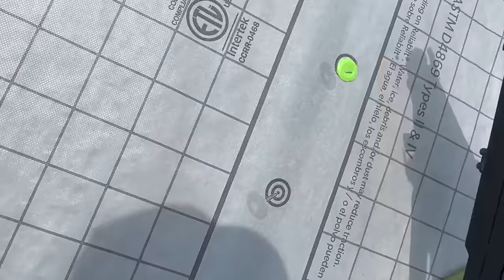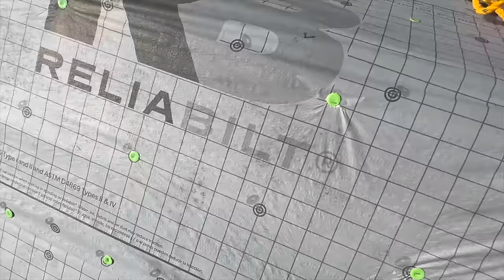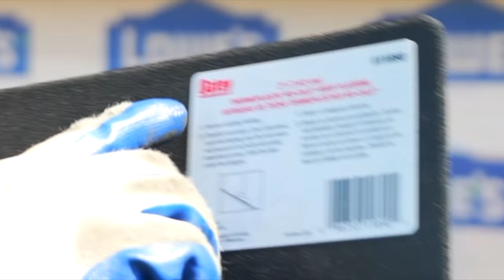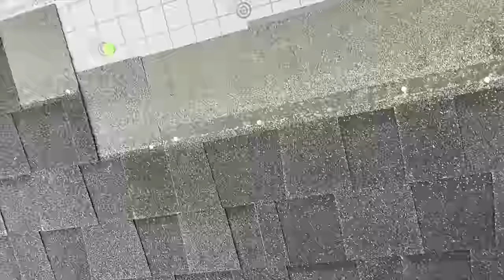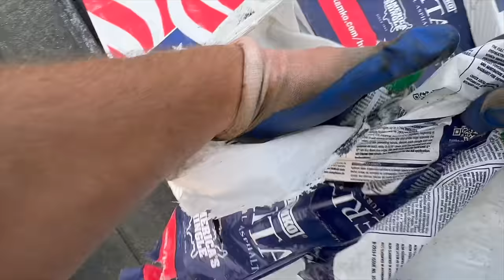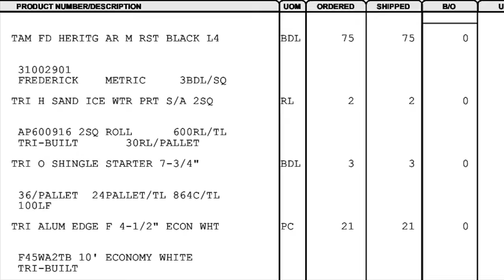How To Install Roof Shingles - BEGINNERS Step-by-Step GUIDE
In this video, I show how to install roof shingles. This shingle installation is using asphalt architectural or dimensional shingles. This beginners installation guide can be use to install shingles on a shed, garage, or house. The shingle brand used in the video are Tamko Heritage Rustic Black and are considered a lifetime shingle.This is part 7 of Garage Build Series. Checkout this playlist to watch the other videos Build A Garage Playlist Enjoy the video!

My Favorite Tools And Supplies

Tools And Supplies Used In This Video👇
Metabo HPT Cap Stapler
Oatey Pipe Flashing Boot
Fall Protection Safety Harness Kit
Roof Patch Belt
Tape Measure
Speed Square
Chalk Box
Utility Knife

Intro 00:00
Roof Underlayment Installation 00:23
Ice And Water Shield Installation 05:02
Coil Nailer Explained 07:29
Drip Edge Installation 10:09
Start Strip Installation 16:36
Cutting Start Shingles 22:21
Shingle Installation 25:18
Chalking Lines For Shingles 35:12
Pipe Flashing Boot Installation 40:09
Install Shingles FAST! 45:34
Ridge Vent And Cap Installation 51:59
Fall Protection Safety Harness 01:05:14
Calculating Shingles 01:07:53
Cost And Time 01:08:45